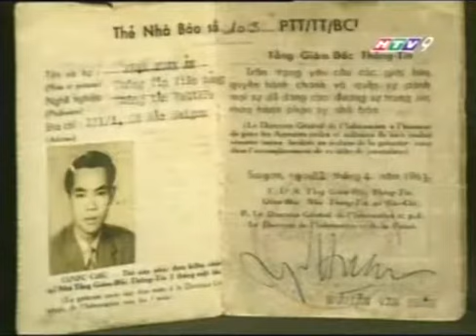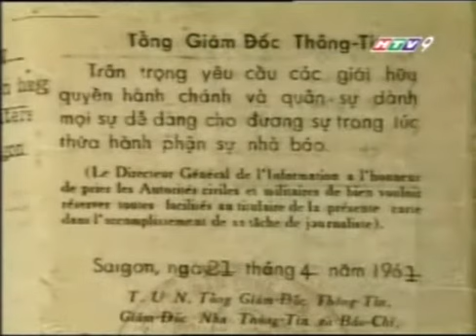Perfect Spy - 10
Huyền thoại về tướng tình báo Phạm Xuân Ẩn là bộ phim tài liệu chân dung dài nhất (12 tập, mỗi tập 20 phút, được chia ra làm hai phần mỗi tập cho đủ giới hạn của YouTube), qui mô nhất của Hãng phim TFS làm về vị tướng tình báo - điệp viên hoàn hảo Phạm Xuân Ẩn.